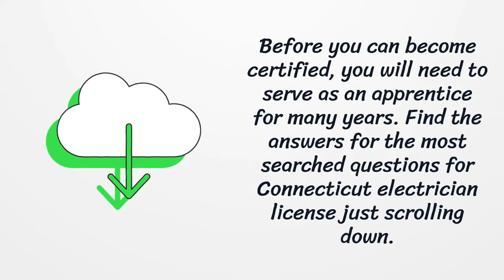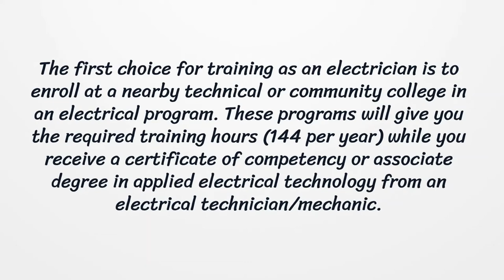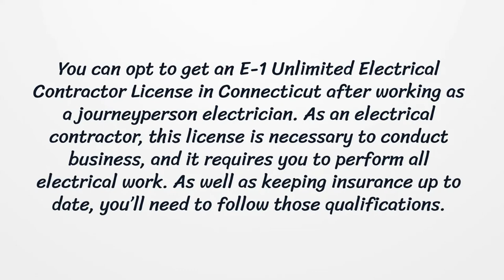Connecticut Electrician License - What You need to get started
On our page, you’ll get the latest detailed information on getting a Connecticut Electrician License.  Here you can find how to apply for your license